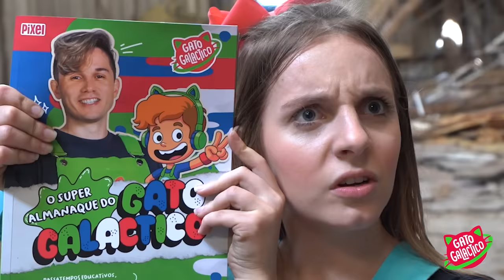100 ZUMBIS Me Caçaram no ESCONDE-ESCONDE !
AGENDA DE SHOWS:
São Bernardo do Campo, SP - 22/10 - Sábado
Guarulhos, SP - 22/10 - Sábado
São José dos Campos, SP - 23/10 - Domingo
Maringá, PR - 29/10 - Sábado
Agenda de shows sempre atualizada no vídeo mais novo do canal!